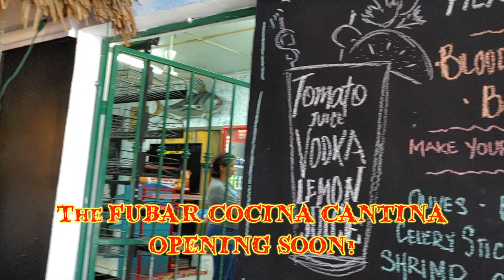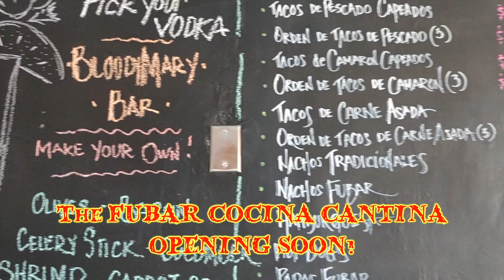MEXICAN MINUTE VIDEOFISHING REPORT from Tailhunter Sportfishing for Week of July 27- Aug 5, 2020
Our regular weekly video fishing report from Tailhunter Sportfishing
La Paz, Baja, Mexico
Since 1995 Full Service Outfitters
Let us put your next fishing adventure together!